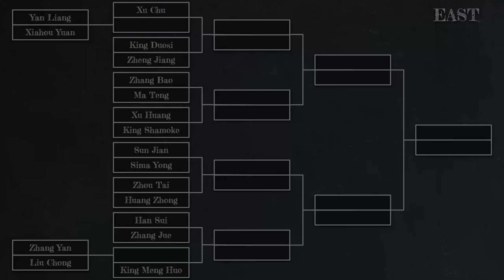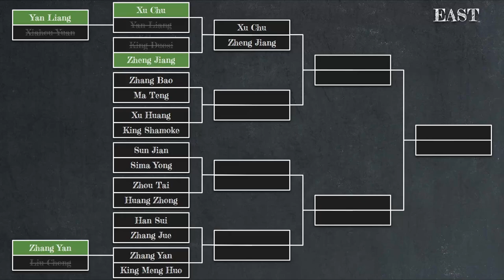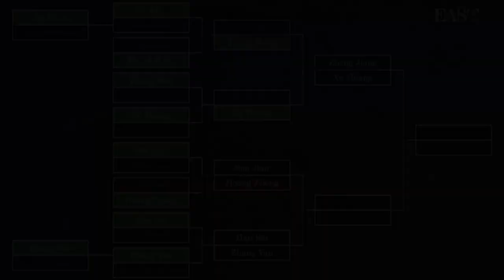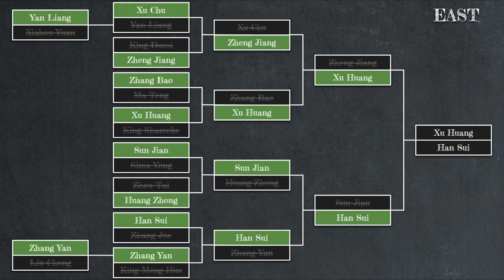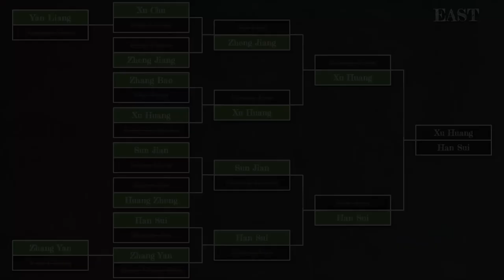East Division Compilation | Total War Three Kingdoms Duelist Tournament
00:00 Yan Liang vs Xiahou Yuan
01:20 Zhang Yan vs Liu Chong
04:00 Xu Chu vs Yan Liang
05:40 King Duosi vs Zheng Jiang
07:25 Zhang Bao vs Ma Teng
08:55 Xu Huang vs King Shamoke
10:55 Sun Jian vs Sima Yong
12:10 Zhou Tai vs Huang Zhong
14:20 Han Sui vs Zhang Jue
15:45 Zhang Yan vs King Meng Huo
18:00 Xu Chu vs Zheng Jiang
20:20 Zhang Bao vs Xu Huang
21:40 Sun Jian vs Huang Zhong
24:03 Han Sui vs Zhang Yan
25:35 Zheng Jiang vs Xu Huang
27:45 Sun Jian vs Han Sui
30:46 Xu Huang vs Han Sui